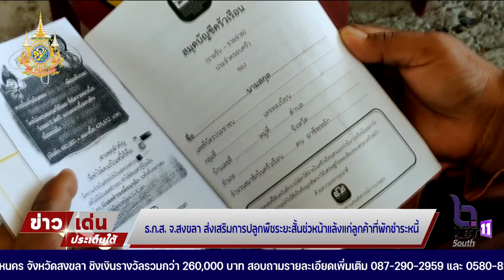ธ.ก.ส. สงขลา ส่งเสริมลูกค้าพักชำระหนี้ ปลูกพืชระยะสั้นช่วงหน้าแล้ง